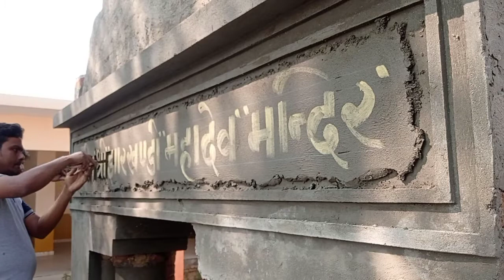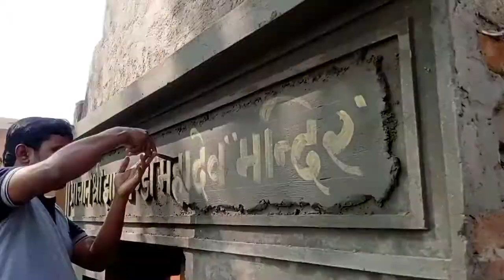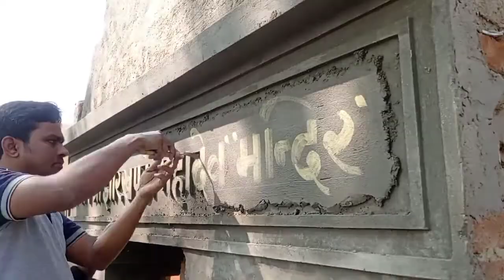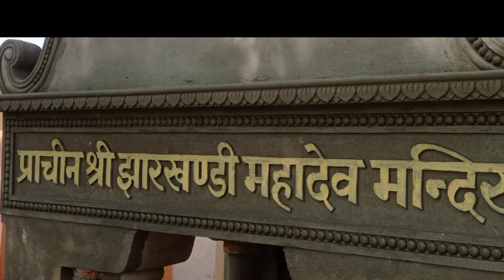how to carve 3D letters on wall//carving letters with cement